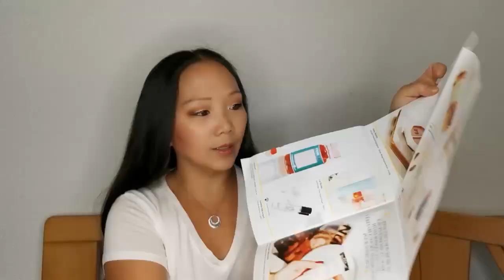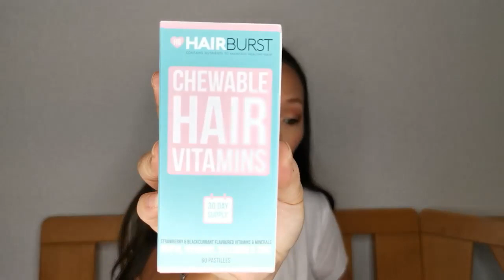UNBOXING SPLENDIST AUTOMNE 2020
👍 Si vous voulez me soutenir, vous pouvez regarder une vidéo de 30 secondes ou plus par
Sachant que tout ce que je pourrai gagner grâce à vous sera intégralement investi dans ma chaîne pour améliorer mes vidéos. 👍

🌺 Mes liens de parrainage 🌺 :

              💄 Box beauté 💄

   💎Beautifull Box by Au Féminin
   💎Birchbox (100 points pour vous et 100 points pour moi)
         SARARENIER
   💎Boxycharm 500 points pour moi)

               🍪 Box gourmande 🍪

              🏃🏼  Box diverse 🏃🏼

               💻 Site 💻

               💵 Cashback 💵

          cY9gab
   💎Wanteeed (3 €pour vous et 3 € pour moi)